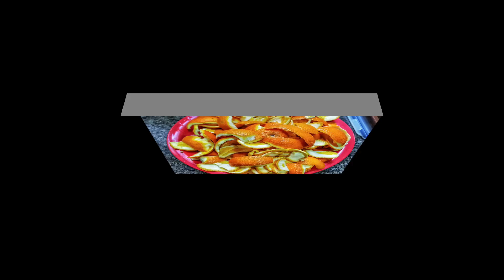Make and freeze for months|easy juice recipe malayalam|healthy juice malayalam|juice for summer